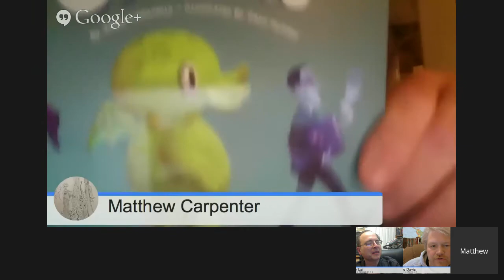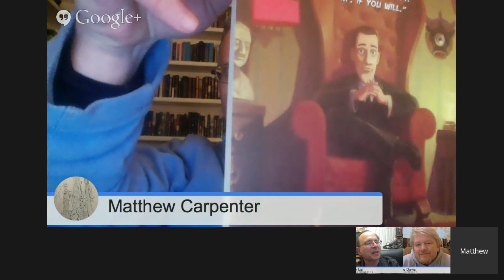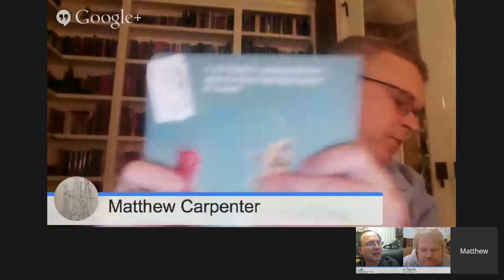The Lovecraft eZine panel talks with Kathe Koja!